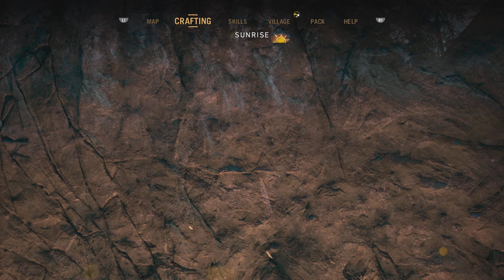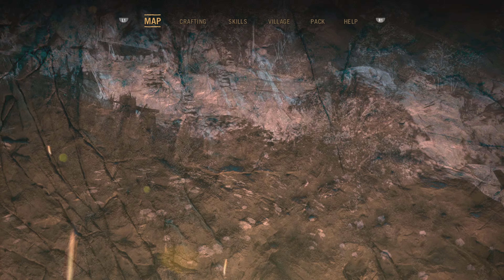Live Premier, Far Cry Primal, 4K, Part 9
Players take on the role of a Wenja tribesman named Takkar (Elias Toufexis), who is stranded in Oros with no weapons after his hunting party is ambushed by a saber-tooth tiger. Takkar, using his newfound skill of taming animals, will eventually rise to power and lead the Wenja to dominate all of Oros